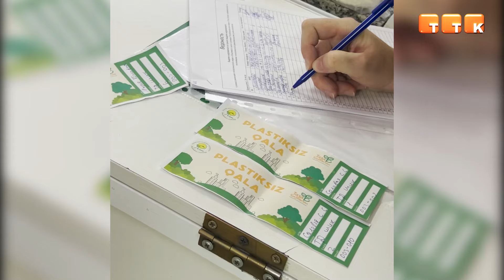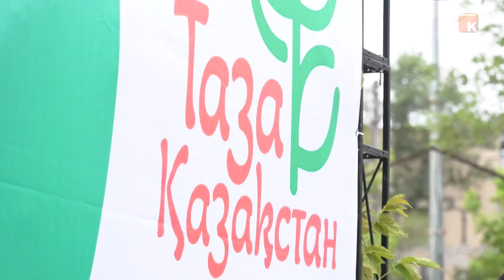Сдай пластик - получи мороженое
Экологическая акция «Пластиксіз қала» по сбору пластиковых бутылок впервые прошла в Темиртау.

26 июля с самого утра темиртаусцы начали собираться возле стадиона «Металлург» с пакетами «полезных» отходов. А всё потому, что в Темиртау была организована экоакция по сбору пластиковых бутылок в рамках республиканской акции «Таза Қазақстан». Мероприятие «Пластиксіз қала» было проведено при поддержке акимата города Темиртау, а также компаний «Qarmet», «ТЭМК», «REN-Milk», «Аян м.», «Central Asia Cement» и Карагандинского индустриального университета. Жители города объединились ради общей цели - очистить природу и сдать пластиковые отходы.

Самат Зияшев, заместитель акима г. Темиртау: «Более десяти тысяч молодых людей выразили желание поучаствовать в нашей акции. На мероприятие мы также пригласили спикеров для проведения специального тренинга. Мы намерены продолжать проводить подобные акции, чтобы очистить наш город и повысить экологическую осведомленность среди населения».

На экологическом тренинге, о котором сказал заместитель акима, всем участникам акции наглядно показали, как правильно подготовить ПЭТ-бутылки для сдачи на переработку, а также рассказали о влиянии пластика на здоровье человека и окружающую среду.

Елена Варганова, руководитель ОО «Отражение», учитель экологии ОШ №16 г. Темиртау: «Мы провели мини-тренинг и объяснили, что такое пластик, какая маркировка пластика существует, как её определить, и что лежит в основе ПЭТ, то есть бутылки. Что обозначает ПЭТ? Полиэтилен терефталат. Что обозначает 1? Это одноразовый пластик. О чём это говорит? О том, что его необходимо перерабатывать, и перерабатывается он больше одного раза. А значит, из него можно сделать другие изделия. Из трёх пластиковых бутылок можно сделать одну шариковую ручку, а если собрать больше 25 бутылок, получится целая футболка».

Далее участники акции, уже ознакомленные со всеми тонкостями сбора пластика, сдавали его в специально организованные пункты приёма, расположенные по всему городу.

В течение дня волонтёры центра «Шаңырақ» принимали, взвешивали и сортировали собранное сырьё. В благодарность участники акции получали счастливые талоны, которые можно было обменять на вкусное мороженое в пунктах выдачи подарков. Чем больше пластика они приносили, тем больше вкусных призов могли получить.

Руслан Кожекенов, и. о. директора КГУ «Молодёжный ресурсный центр г. Темиртау»: «Сегодняшняя акция проводится в рамках республиканской акции «Таза Қазақстан». Акция «Пластиксіз қала» направлена на сбор пластика, и я думаю, что с её помощью мы поможем городу уменьшить количество пластика, который вредит нашей экологии».

Акция показала, что население города стало более грамотно подходить к сбору и сортировке пластика. Значит проведённая работа не прошла впустую. В мероприятии активно участвовала сознательная молодёжь, и, благодаря таким людям, наш город становится чище, а экология - лучше.

Впечатления участников:

«Сегодня я принимаю участие в акции «Пластиксіз қала». Узнал об этом в интернете. Я собрал 21 бутылку и получил 2 мороженых. Эта акция напоминает, что, если мы выбрасываем пластик, он начинает разлагаться и выбрасывается в воздух. Мы дышим этим воздухом, и он вредит нашему организму».

«Мне нравятся такие экоакции в нашем городе, потому что мы не только озеленяем и очищаем территорию, но и улучшаем экологическую ситуацию. Плюс к тому, есть приятный бонус — мороженое».

«Я приняла участие, чтобы помочь городу и стать более активной молодёжью. Приятным бонусом было мороженое. Это довольно важно для нашей экологии».

Акция «Пластиксіз қала» прошла впервые и уже показала свою эффективность. Весь собранный пластик, а это 45 000 бутылок, был отправлен на переработку. В качестве благодарности участникам акции раздали 4 500 мороженого.